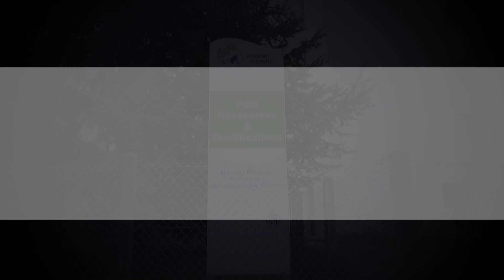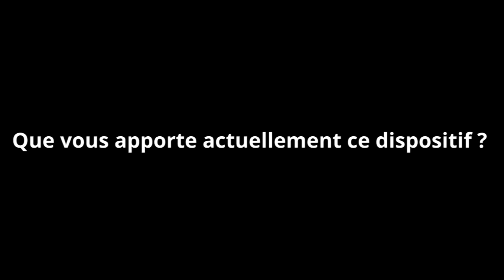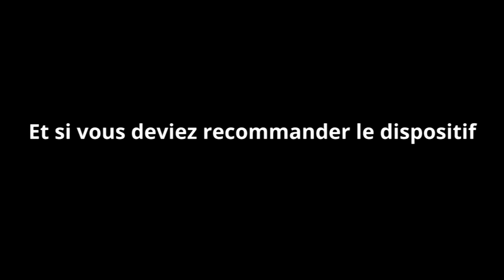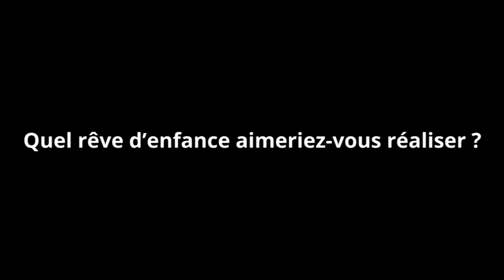Paroles d'apprenants - LUGAND Valérie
Dans le cadre du projet "Inclusion Sociale et Multimédias," financé par le FSE et géré par le Département, nous donnons la parole aux apprenants afin de recueillir  leurs témoignages concernant leurs parcours, expériences, projets et leur rêve.

Sur cette série de portraits, nous mettons plus particulièrement en lumière le dispositif CléA et la formation P.O.E.C " Femmes et Numérique "

Pour de plus amples informations, n’hésitez pas à nous rendre visite sur Fodeno.org.